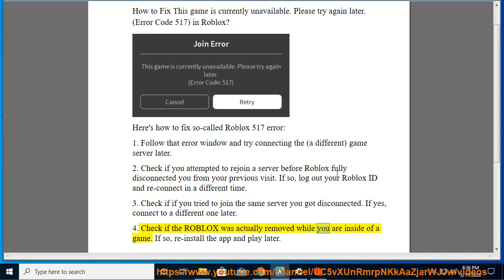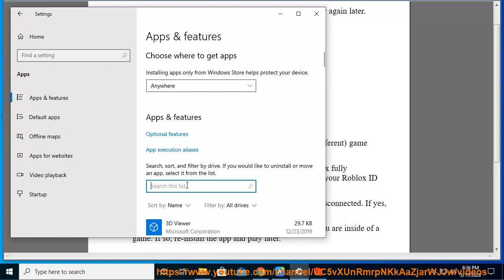Fix This game is currently unavailable. Please try again later. (Error Code 517) in Roblox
Here's how to Fix This game is currently unavailable. Please try again later. (Error Code 517) in Roblox. Learn more?

Fix Followed user has left the game (Error Code 522) in Roblox
Fix Your version of Roblox may be out of date. Please update Roblox and try again. (Error Code: 280)
Fix Failed to connect to the Game. (ID = 17 Connection attempt failed.) (Error Code 279) in Roblox